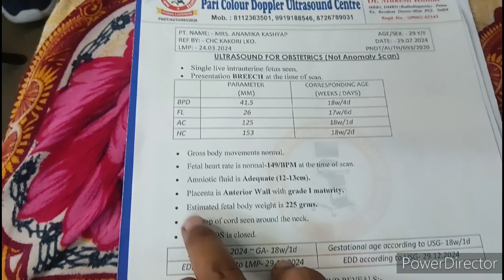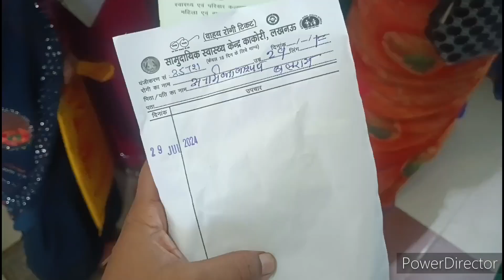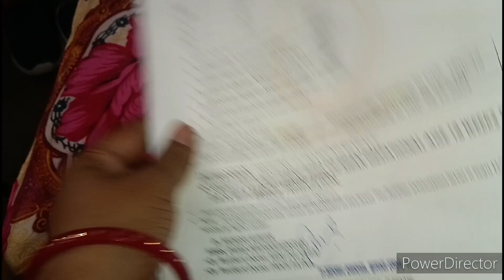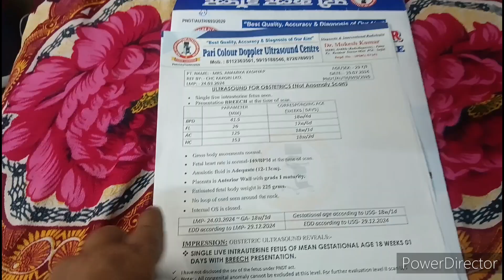अभी तक की मेरी pregnency juorny 🤰मुझे कितना month हुआ है pregnency को 😇prenency vlog 🌷